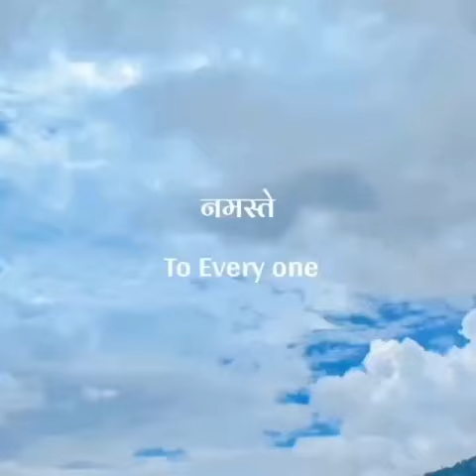My villge nepal (achham)